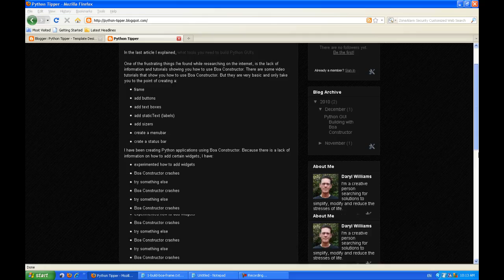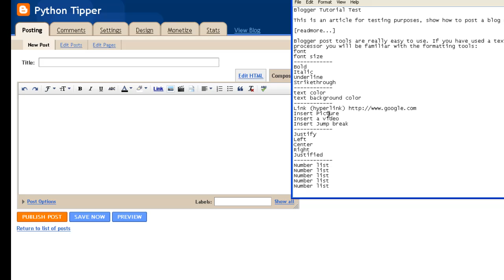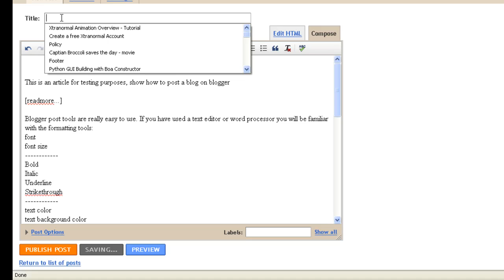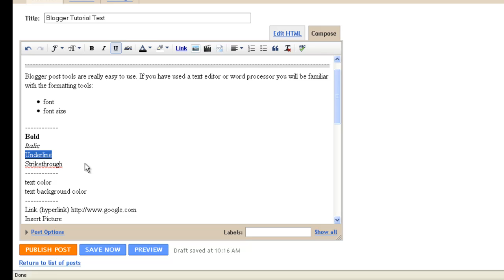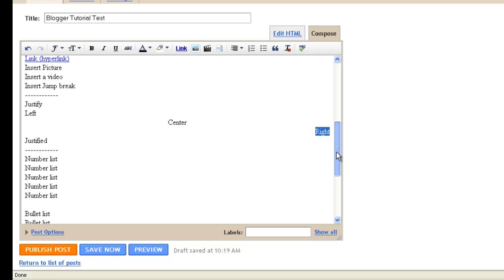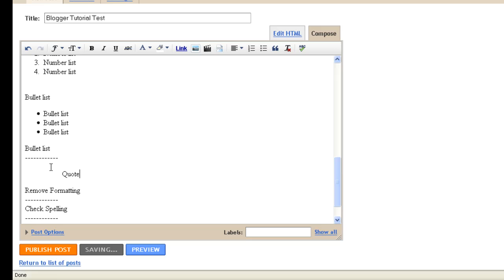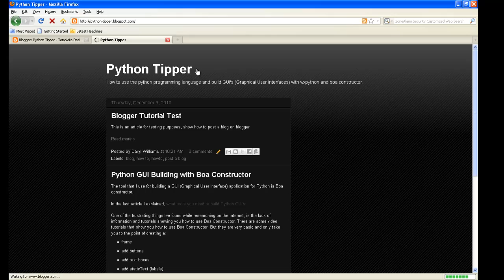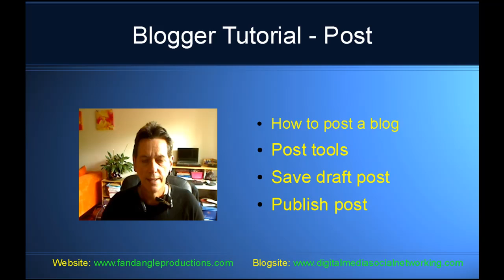Blogger Tutorial - How to post a blog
This tutorial show you how to post a blog using the Blogger post editor. You can read the tutorial on my blog site with tips on how to write a blog post.